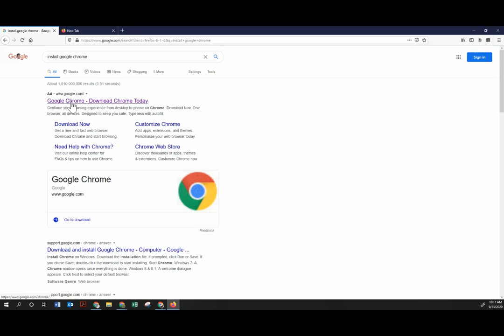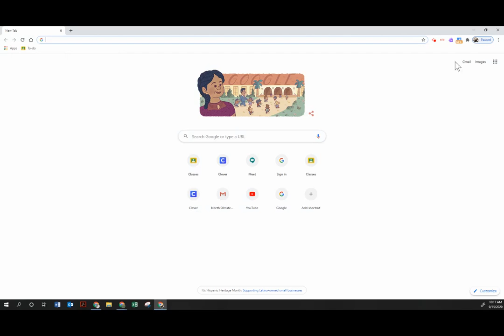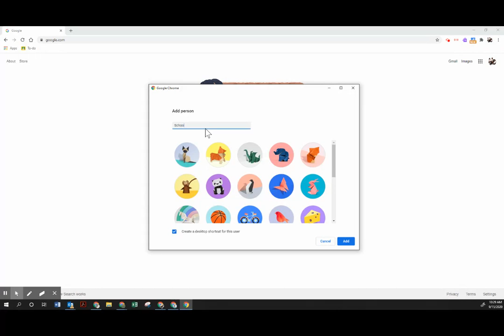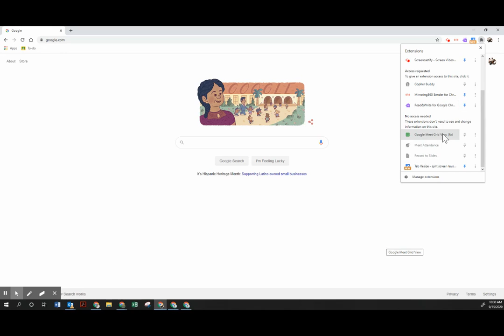Troubleshooting: Accessing Extensions on Desktop/Laptop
North Olmsted Families, if you are having trouble accessing extensions on your desktop or laptop, this video will help you with getting the needed access.